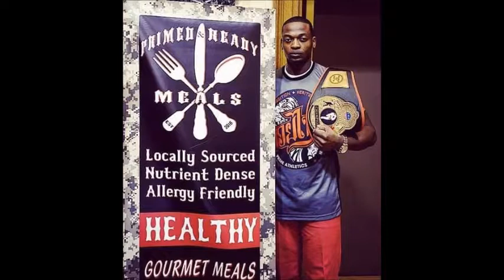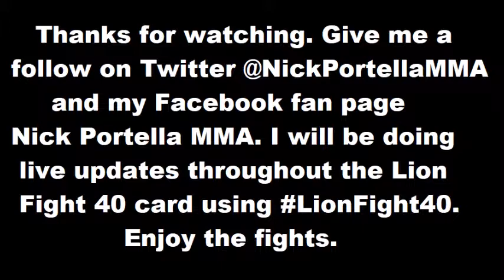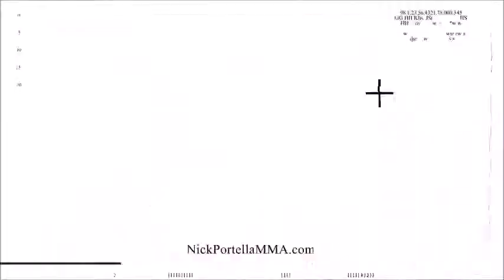Interview with Steven "Put Em 2 Sleep" Walker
Today I had the chance to talk with Steven "Put Em 2 Sleep" Walker ahead of his Lion Fight North American Super Cruiserweight Title Fight. Steven is flawless in his professional career being undefeated. We got to talk about his life, his schedule, community service, and of course his undefeated professional career. He is as humble as he is skillful inside the ring. Lion Fight 42 will take place on April 21, 2018, at Foxwoods Casino.